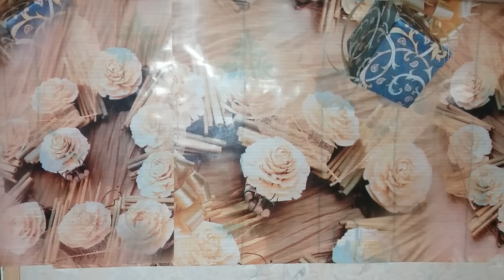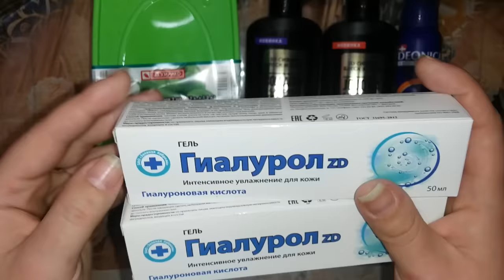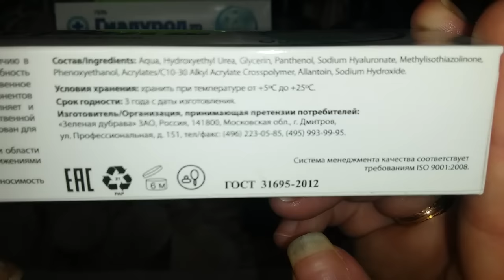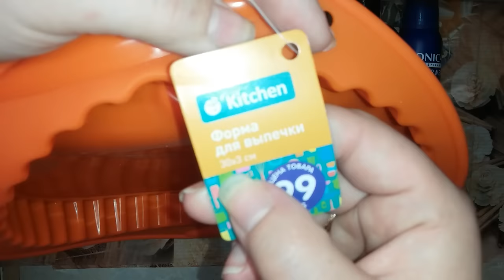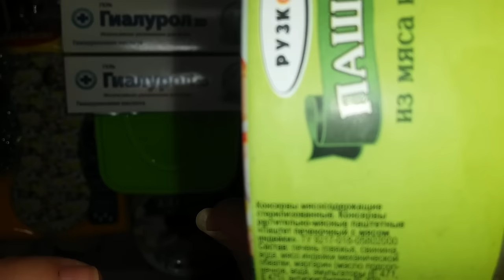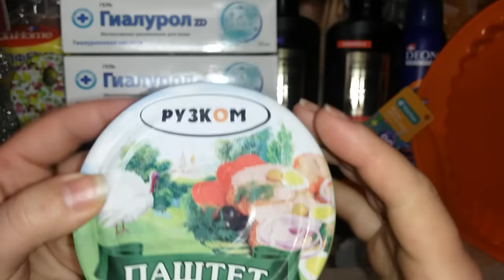ФИКС ПРАЙС❤МАРТ ПОКУПКИ НОВИНКИ ОБЗОР❤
Первая закупка марта
КАК МЕНЯ НАЙТИ: